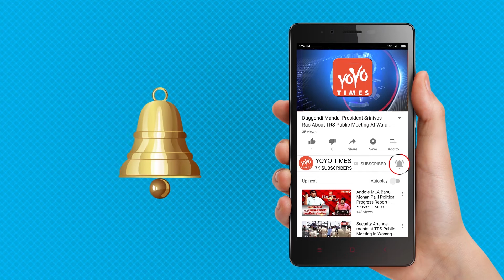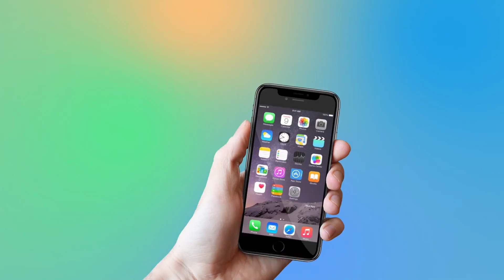Dulquer Salmaan To Do A Multi Starrer In Telugu Movies | Producer Dil Raju | Tollywood | YOYO Times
Dulquer Salmaan To Do A MultiStarrer In Telugu

producer Dil Raju has inked a three film deal with Natural star Nani long back. As part of it, two films were made back-to-back. But for the hat-trick film, the ace producer is planning something big. Dil Raju approached Nani with the remake of Tamil movie '96' but as the latter was busy, the producer had to look for other options. Post 'Sammohanam' Dil Raju had paid advance to director Indraganti Mohan Krishna and now this director has reportedly prepared a multi-starrer story. Dil Raju is considering Nani and Malayalam heartthrob Dulquer Salmaan who has great following across south India. If this combination is set, Dil Raju could widely release the movie. the dates of Nani and Dulquer are a bit tighter to seal. Nonetheless Dil Raju maintains good contact with Dulquer and even the hero knows about the producer. Given the rapport they share, if Dulquer could adjust the dates, then we can see the combination by the end of 2019.